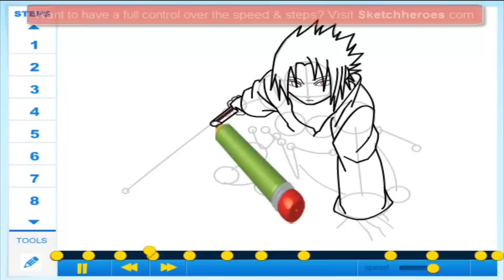How to Draw Sasuke Uchiha (Naruto) - Drawing Tutorial Video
Learn How to Draw Sasuke Uchiha (Naruto) with the best drawing tutorial online.